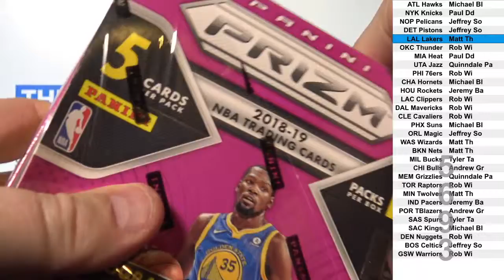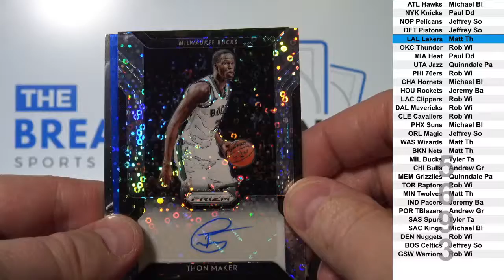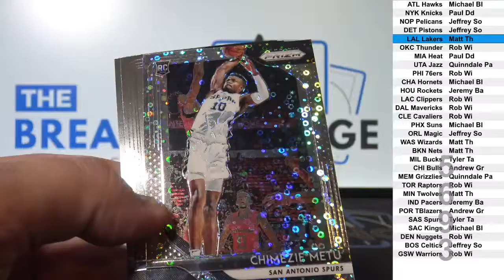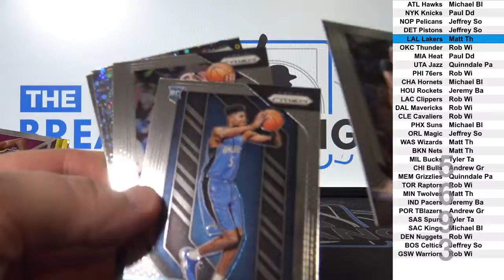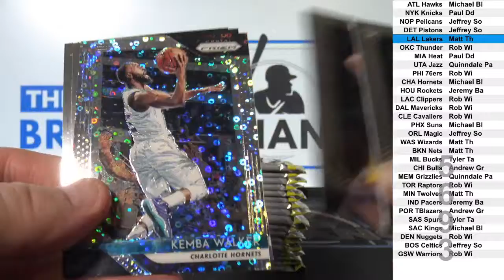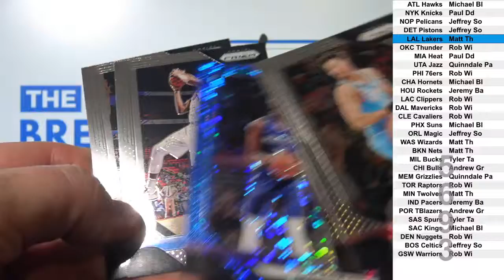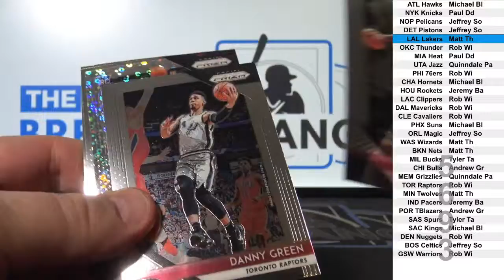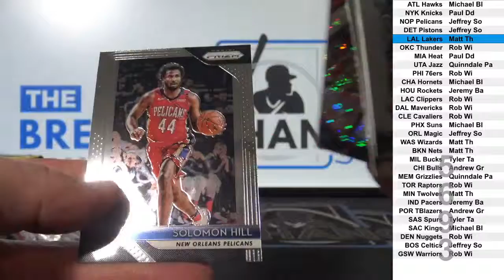2018-19 Prizm Fast Break Basketball 2-box break! (Break ID: 5693)